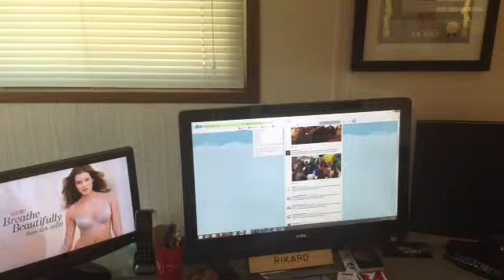How Do You Receive Severe Weather Alerts?